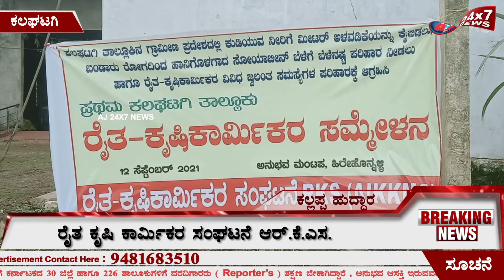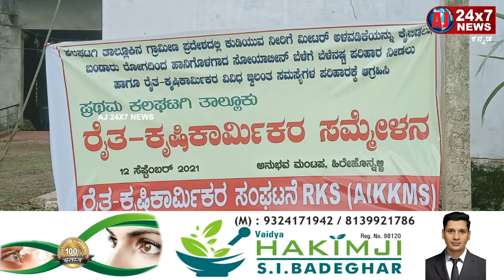Conference on Solving the Agricultural Problems of Farmer at Kalaghatgi | AJ NEWS BELAGAVI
ajnewsbelagavi ajnewsbelagavi ajnewsbelagavi ajnewsbelagav athaninews chikkodinews raybagnews Hubbalinews Hukkerinews bagalkotnews bengaluru news